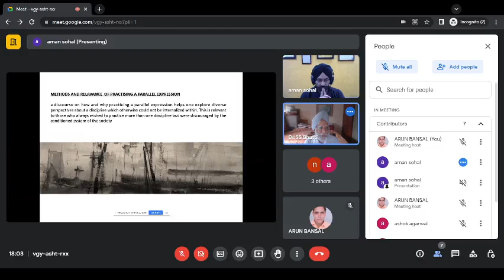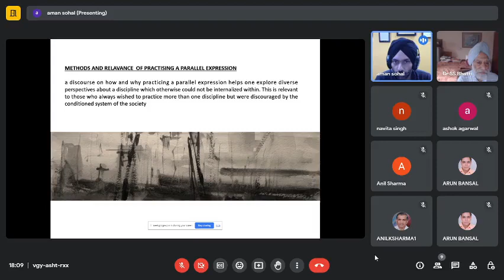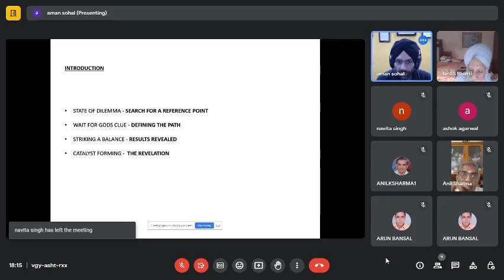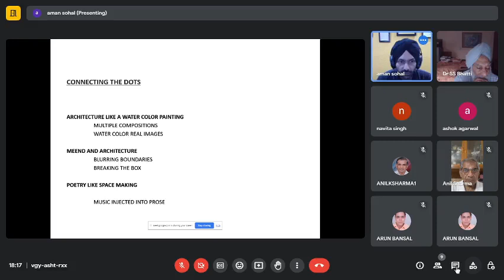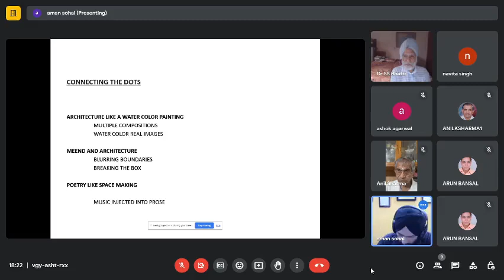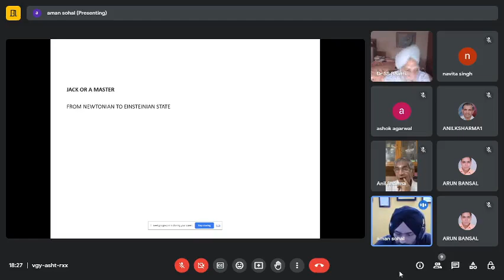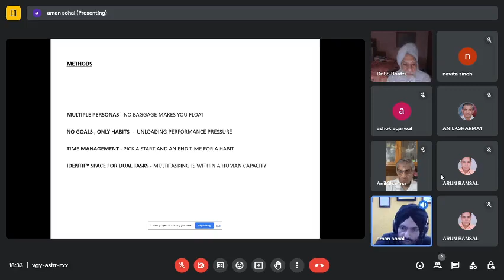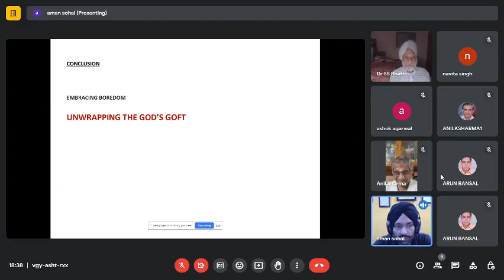First Friday Forum Discussion with Architect Aman Sohal